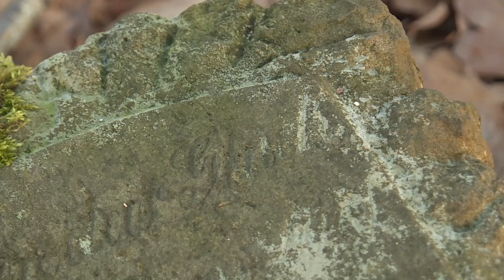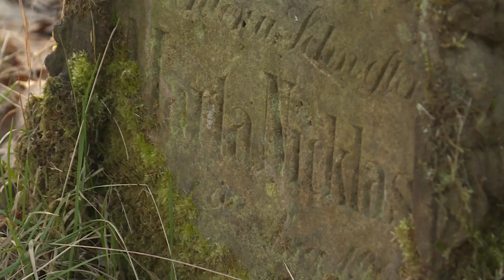Zachować od zapomnienia